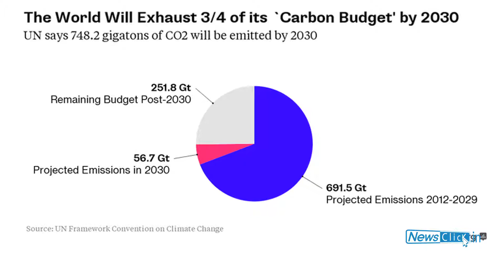Climate Change Conference: Negotiation or Marginalisation?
Prabir Purkayastha, of Delhi Science Forum and Dr. T. Jayaraman, professor at TISS, discussed the upcoming Climate Change Conference-2015 in Paris at the end of November. They said, though developed countries are the large polluters, they haven't taken any appropriate emission reduction actions even after committing to it repeatedly. As a result, the main victims are the third world countries. The impact has already been seen in the African and Asian countries. Jayaraman said, the pledges by the developed countries are very minuscule compare to the emission by the least and developing countries. The rich countries are driving the decision in the negotiations and if the equity is determined in a decontextualised manner, the life of the people in India and other third world countries would be the most affected. If the cut-down efforts are proceeding in this manner, it may not be able to achieve the target of arresting the increase in temperature to two degrees by 2030.